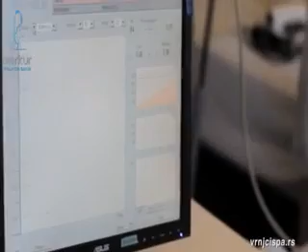Jesen u Merkur Vrnjačka Banja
Pogledajte reportažu o Merkuru koju je ekipa Kanala 9 iy Novog Sada  realizovala tokom svog boravka u Vrnjačkoj Banji.